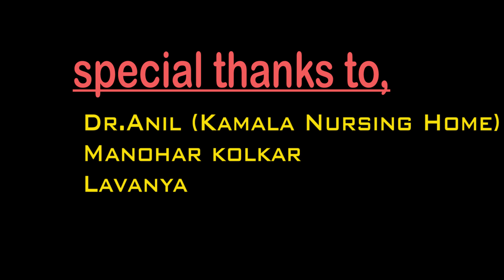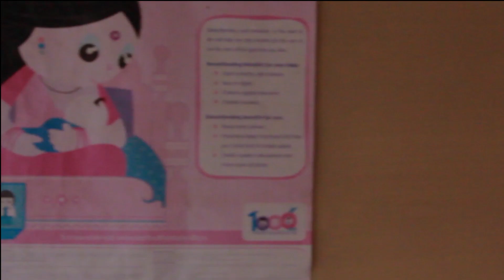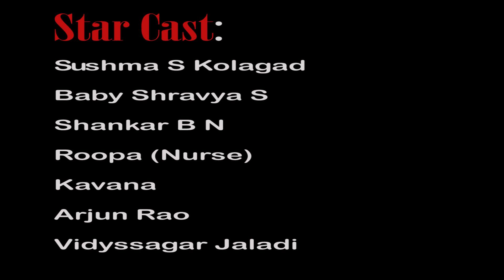HENNU (ಹೆಣ್ಣು) .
A short video which shows how the women is exploited from the birth to her old age..
Our main aim is to create an awareness about women in the society